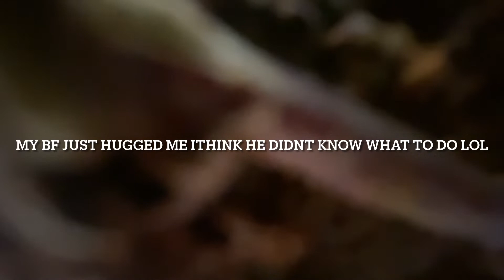Visiting Grandmas Grave🥺 &Story time! (Part 1) *EMOTIONAL!*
ALL COPYRIGHT GOES TO THE OWNER OF THE SONGS, I DO NOT OWN NOR CLAIM TO OWN ANY OF THE SONGS USED IN THE VIDEO!